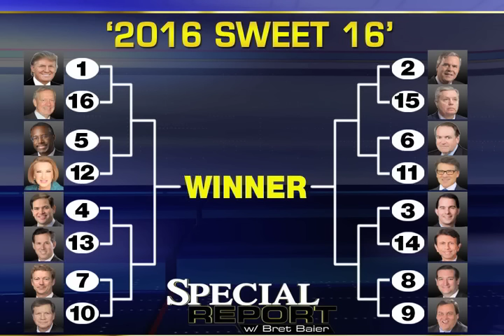Paul v Kasich: Who answered it better?